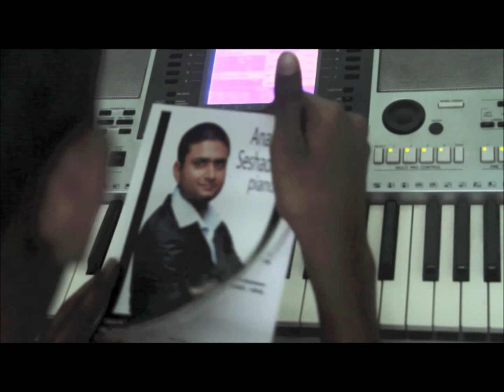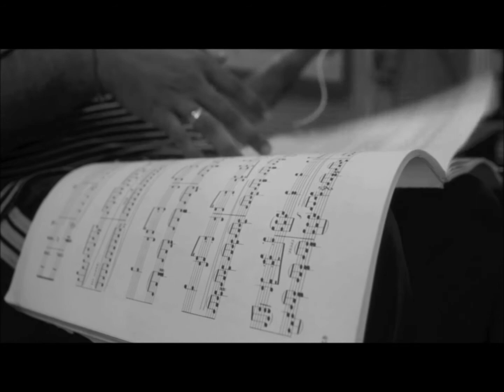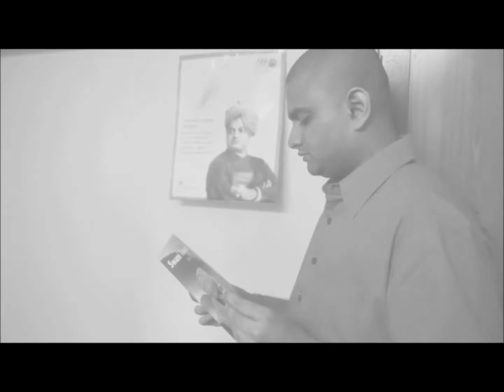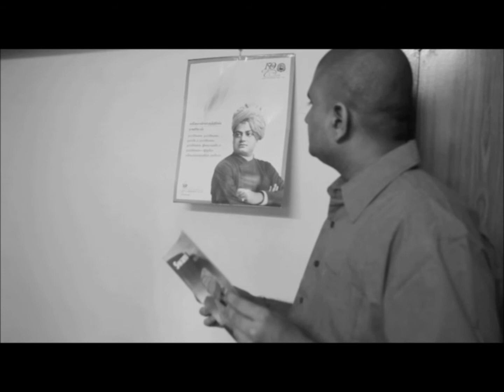Short Film on the message of Swami Vivekananda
Message of the film: "Every idea that strengthens you must be taken up and every thought that weakens you must be rejected." My own life has become the story of the film. It was done as part of National Youth Day celebrations in 2015 (Swami Vivekananda's birthday according to the English Calendar - January 12) :D :D and I am releasing it after 3 years on the Jayanti of Swami Vivekananda - January 8th, 2018 (a sudden thought to upload this dawned on me today :D)

The vedantic (self-realization/discovery) interpretation will be understood even if one uses Swamiji's ideas for worldly success (like here). In due course, people chasing worldly success will realize the evanescent (ephemerality) nature of the world and will be put in the path of self-realization - An answer to woes, purpose of life, etc :D

Completely dedicated to Swami Vivekananda and other great brahma Jnanis  :D

(Please don't expect any professional quality in the film - the message is important